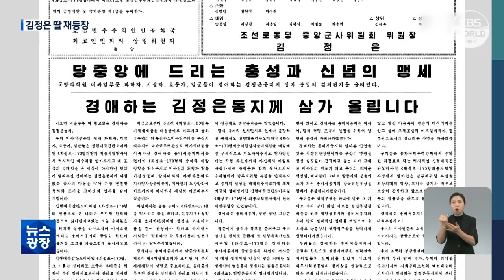金委員長 ICBM功労者と記念撮影 娘が再び登場 l KBS NEWS 221128